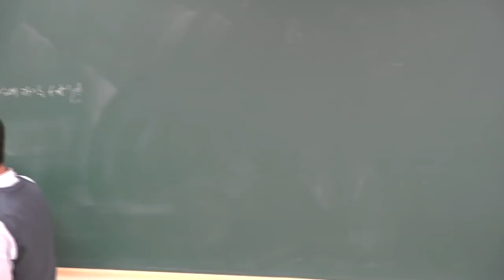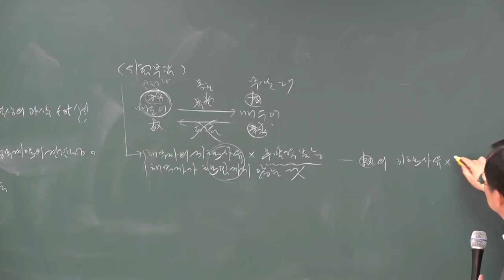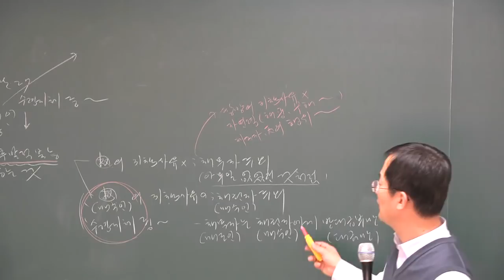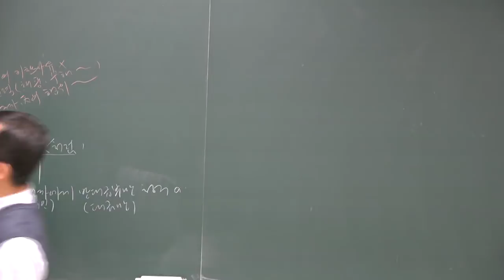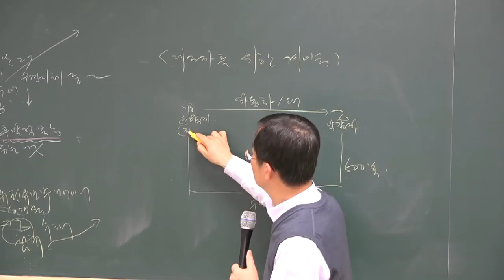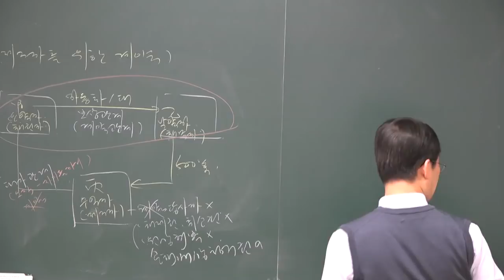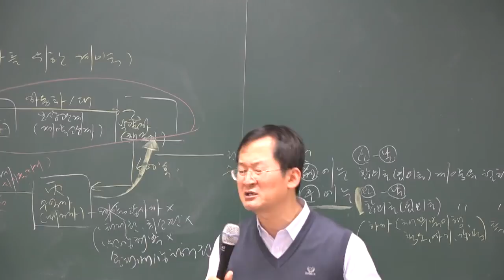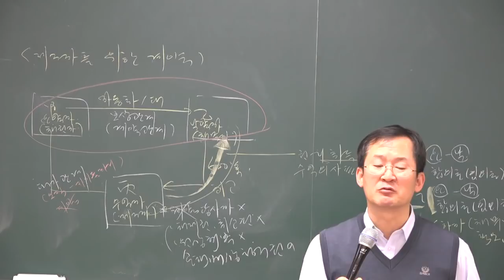[공전무] 2018년 민법및민사특별법 고급이론 3-4